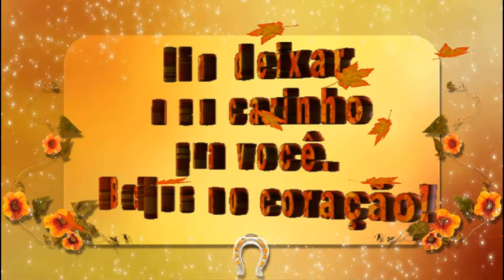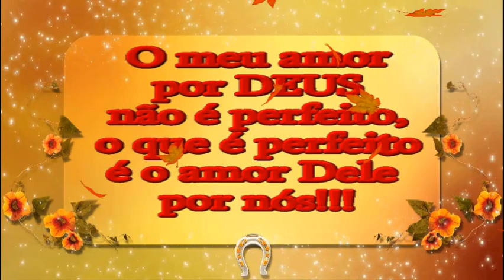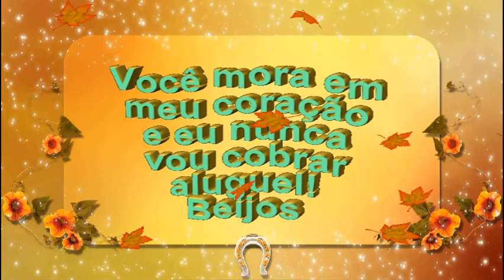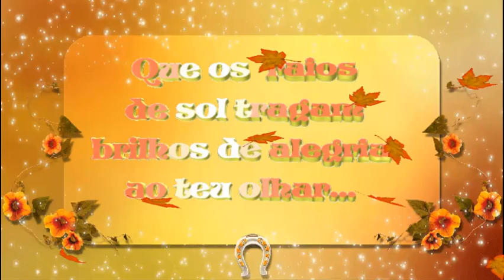Reclamando a tua Alsência Amado Batista